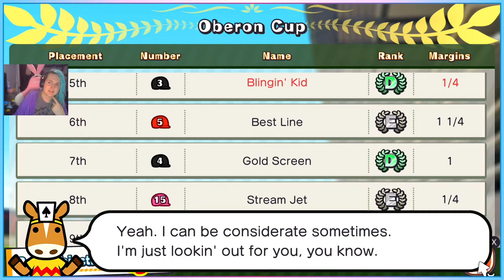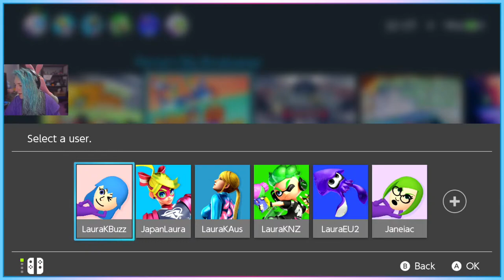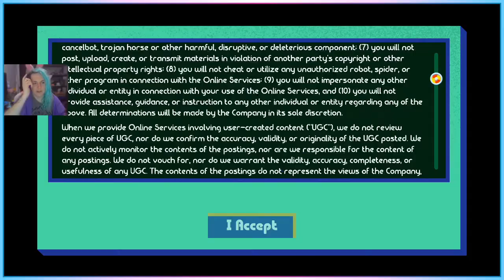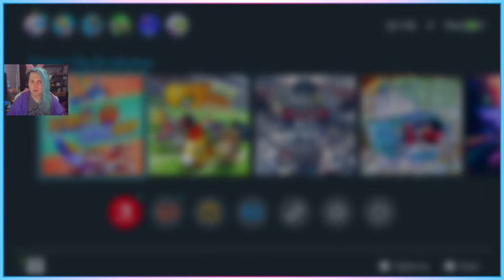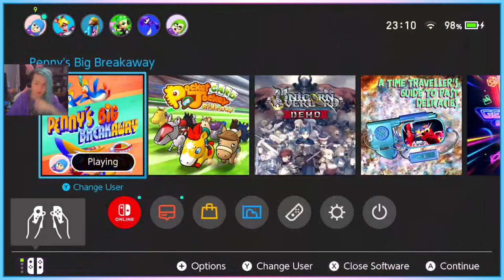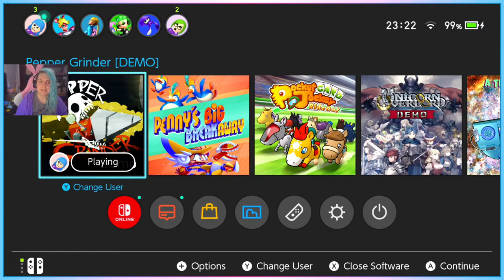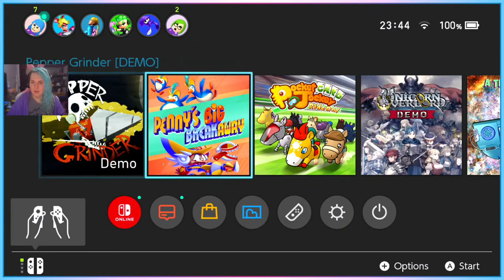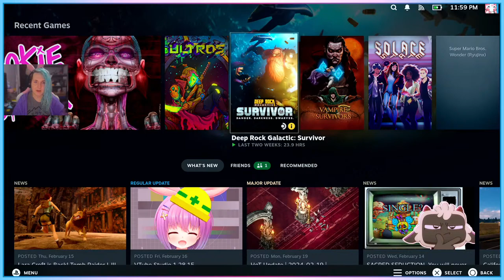Let's Play Nintendo Direct Games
I know we need to get back to Dondoko Island, but a bunch of new games released during a Nintendo direct today, and m ADHD is spiking hard, so we're playing new stuff.